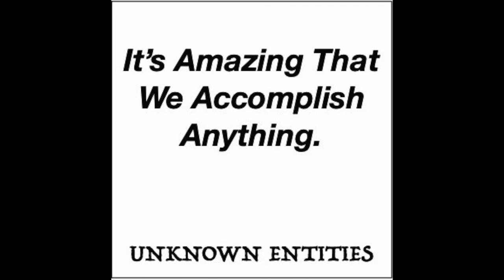It's Amazing That We Accomplish Anything.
No, seriously, it's truly amazing that we accomplish anything. Here's proof.